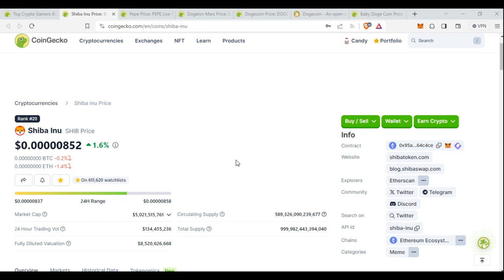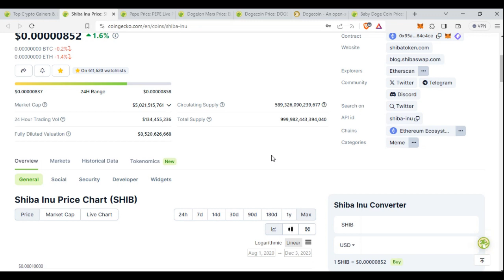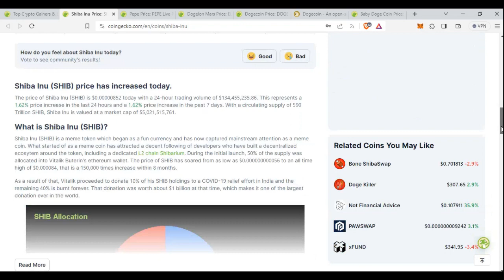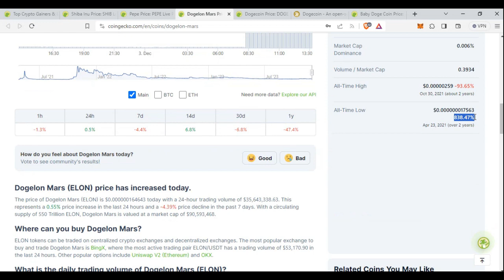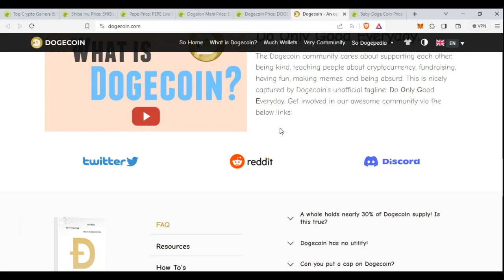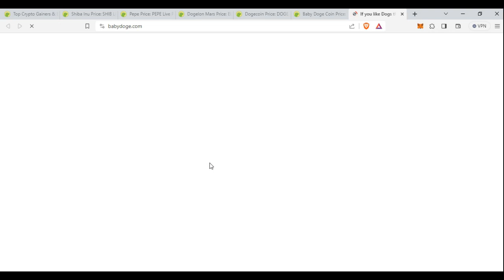ANANTAH | MEME Token 1000x Projects in 2025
Welcome to ANANTAH Infinity Learning Space, your gateway to the world of limitless knowledge and infinite possibilities in the realms of cryptocurrency, e-commerce, and online earning!

At ANANTAH, we believe that learning is the key to success in the ever-evolving digital landscape. Our mission is to empower you with the knowledge and tools you need to thrive in the exciting worlds of cryptocurrency, e-commerce, and online entrepreneurship.
📈 Cryptocurrency Insights 📉
Dive deep into the world of digital currencies with our comprehensive guides, analysis, and expert insights. Whether you're a beginner or a seasoned trader, our cryptocurrency content will keep you informed about the latest trends, investment strategies, and emerging technologies in this transformative space.
🛒 E-commerce Excellence 🛍️
Discover the secrets of successful e-commerce businesses. From setting up your online store to mastering dropshipping, SEO, and social media marketing, we provide actionable tips and strategies to help you build and scale your e-commerce empire.
💸 Online Earning Opportunities 💰
Connect with a vibrant community of like-minded individuals who share your passion for learning and entrepreneurship. We encourage open discussions, Q&A sessions, and networking opportunities to foster growth and collaboration.
🚀 Embrace the Infinite 🚀
ANANTAH Infinity Learning Space is not just a channel; it's a journey towards unlimited knowledge and boundless success. Join us on this exciting adventure as we navigate the ever-changing landscape of the digital economy.